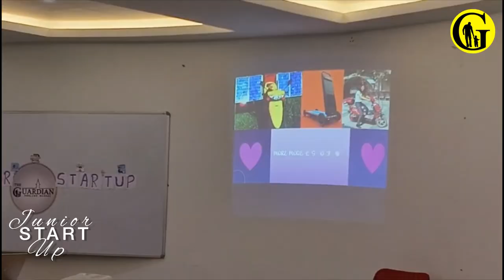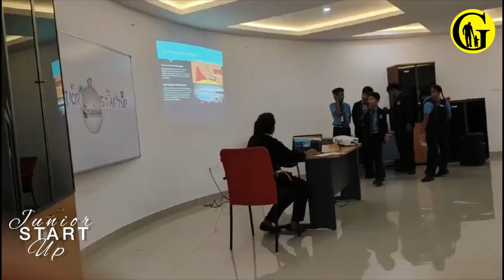Junior Startup Showcase at The Guardian English School Kasaragod Kerala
Embark on a journey of innovation and imagination as our young minds take centre stage in the Junior Startup Showcase at The Guardian English School! This video is a testament to the boundless creativity and entrepreneurial spirit flourishing within our school walls.

Join us in this heartwarming video as our talented students unveil their captivating startup ideas. From imaginative solutions to real-world problems to visionary ventures that showcase their passion and intellect, these young minds are setting the stage for a brighter future.

Let's celebrate the young minds shaping the world one idea at a time!